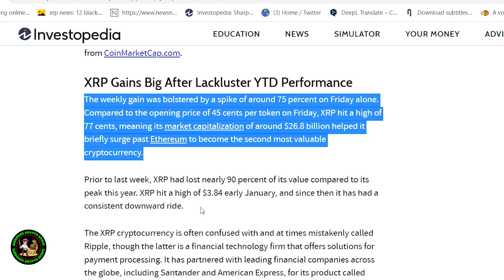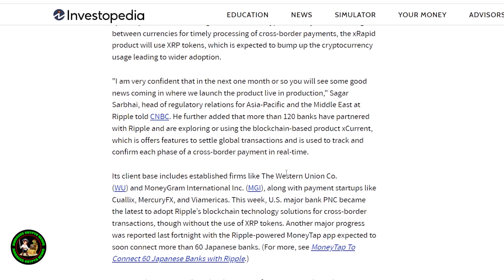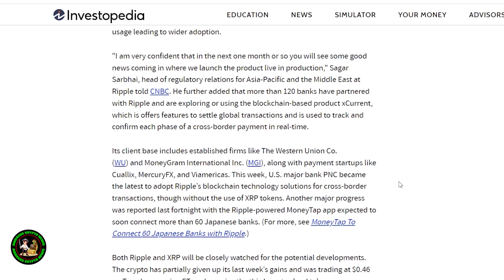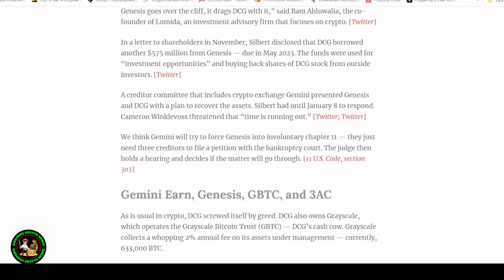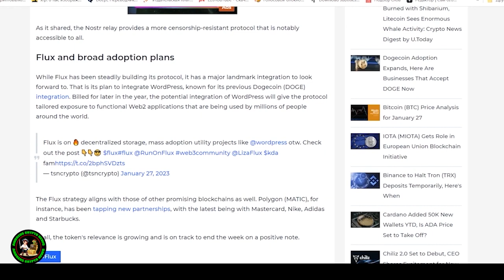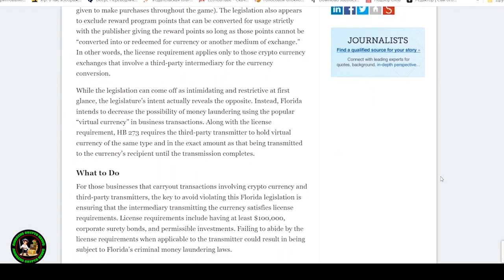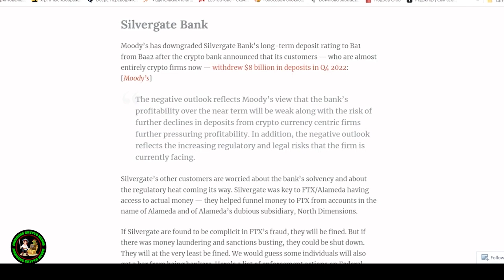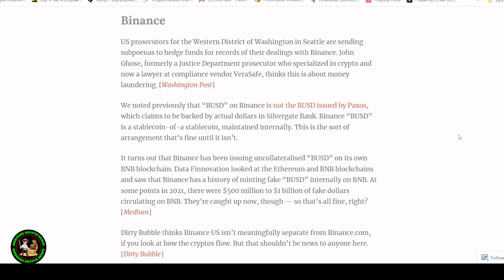XRP RIPPLE $.80 XRP TO $12 XRP IN 24 HOURS !!!!